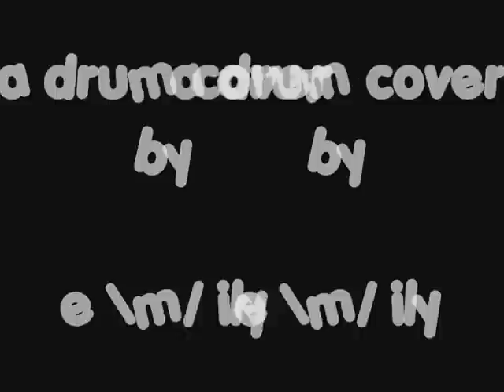THE CARS "Just What I Needed" a drum cover by Emily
Hi, my name is Emily. I am ten years old and this is my twenty-fourth video.